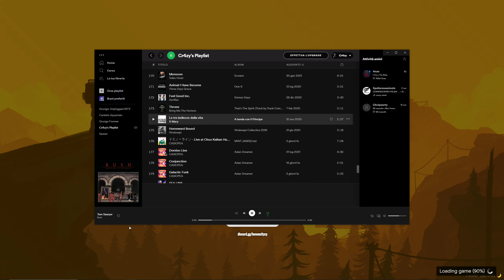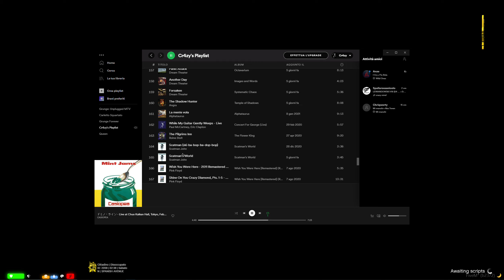Akira Jimbo in giro per lemon city a sfasciare auto